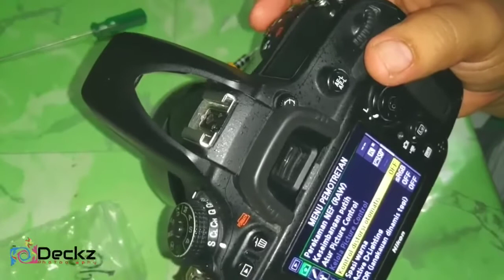Tutorial Mengganti Karet NIKON D610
Mengganti Tombol KAret nikon 610